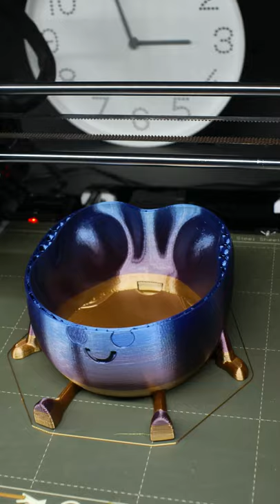3D Printed Butt Planter!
I’d tap that timelapse! Thanks Tomo_Designs for this fun design! The “Chunky Boy” pot is versatile and can be used to store plants, pencils…you name it! An added bonus: no supports are needed for this 3D print, although they do help!

Printed on Prusa MK3s running Octoprint and Octolapse
Print time: 5 hours on the small one and 8.5 on the larger at 0.2mm layers
Material: Rainbow Silk PLA for both